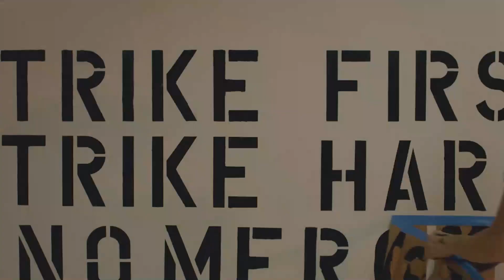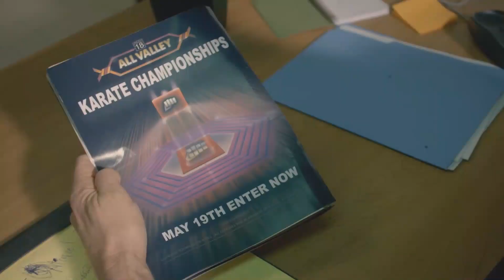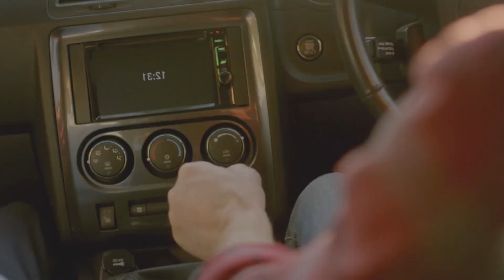Cobra Kai TEMPORADA 1 En Español (Resumen Completo)